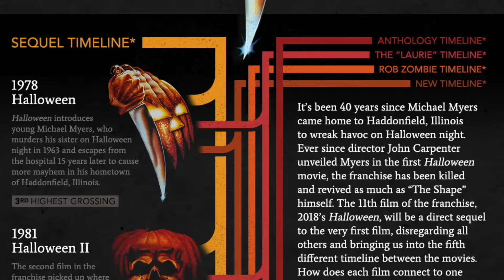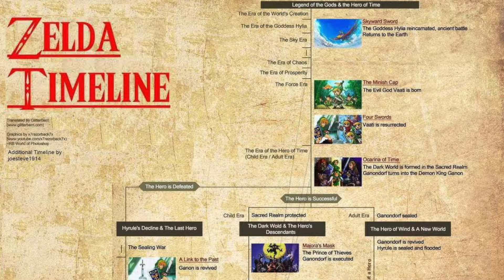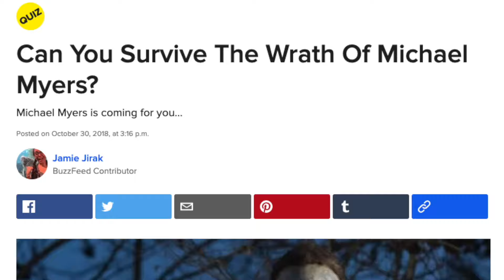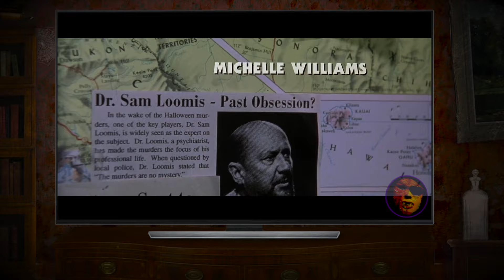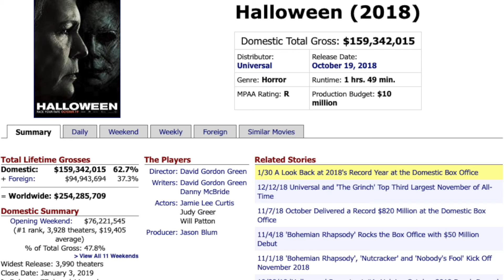HALLOWEEN (2018) MEGA REVIEW | Dr. Wolfula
Doc's in-depth review of the highly anticipated Halloween sequel.